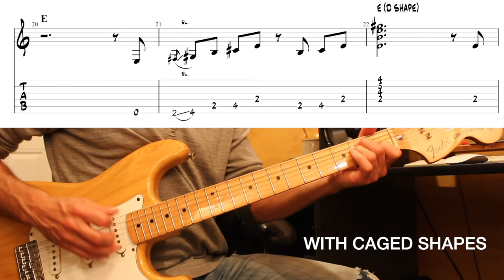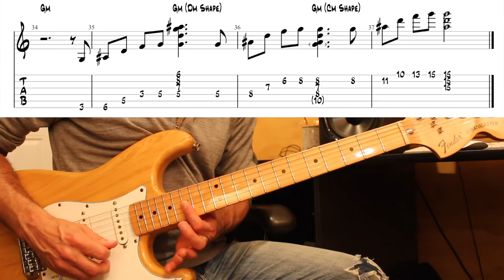RIFFS BETWEEN CHORDS (TABS INCLUDED) Guitar Tutorial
The key to being a great guitarist is figuring out how to create interplay between rhythm and lead guitar.  In this brief lesson I will give you a number of examples, demonstrating exactly how do that!
This is the technique that all our guitar hero's like Jimi Hendrix and John Mayer use!

Guitar 1990s - Japanese Strat
Recorded on Logic
Interface Universal Audio Twin

Camera
Canon EOS Rebel T5i (and an Iphone 7)